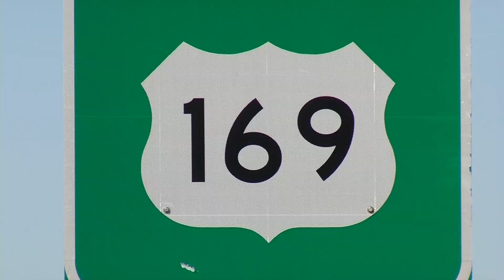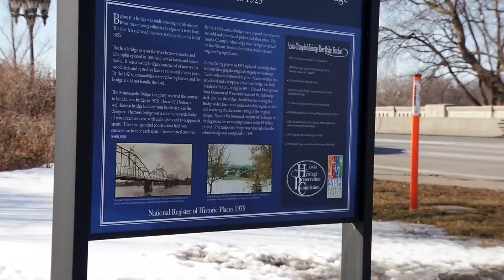Coming Soon: Highway 169 Construction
A major road construction project will be starting soon in the northwest suburbs as Highway 169 is getting a major makeover in Champlin.
"We're expecting it's going to be very congested and people will be delayed getting back and forth," said Kent Barnard, a MnDOT spokesperson. "We do want people to use alternate routes if possible and give themselves plenty of time to get through this area."
Officials say the project will improve the highway in several ways, including two new bridge decks over Elm Creek and a much safer curve north of the bridges. The road will also be resurfaced, but there will be a hassle factor.
"This summer people are going to be single lane in each direction basically between the Mississippi River and Highway 610," said Barnard.
The project begins April 2 and runs through August 20 and will impact many cities and two counties.
"Most of the work is in Champlin," Barnard said. "But it does touch Brooklyn Park so it will affect them too, and Anoka, Ramsey, Andover, anybody who comes down through here."
There will be an open house on the project Wednesday, March 21, from 4 to 7 pm at the Champlin Ice Forum.